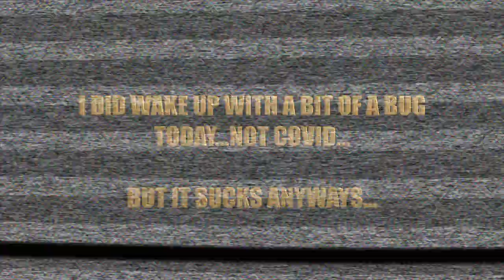KLINGON K'TINGA FINALE! (4)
The Grand Finale of the Klingon K"Tinga Battle Cruiser project! And bonus content, covering the Logans Run "Sandman Pistol" Prop re-creation...